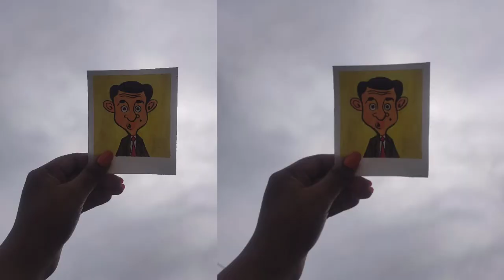Polaroid Painting||Mr. Bean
Hello guys,

In this video, I have tried Polaroid Painting of our favourite Mr.Bean
Hope you all will love it.
Things used:
200gsm paper small square piece
 Watercolors
 masking tape

Made with acrylic paints

Desclaimer for Music

paint acrylic @Kokuyo Camlin